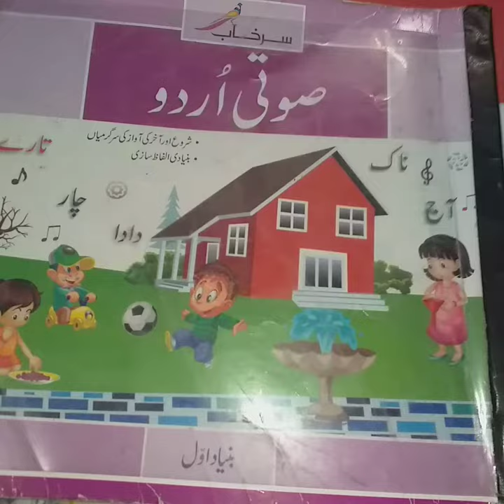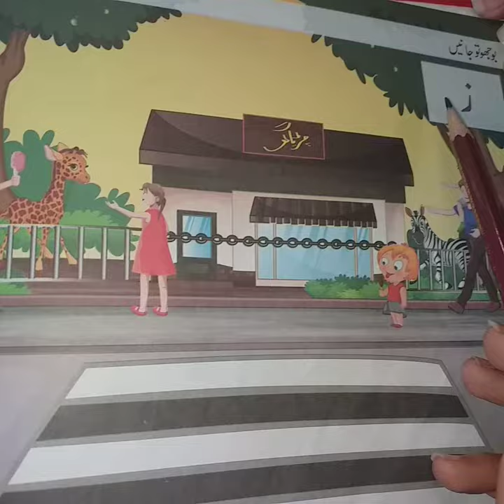صوتی اردو نرسری کلاس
پڑھائی (ز) کے ذخیرہ الفاظ